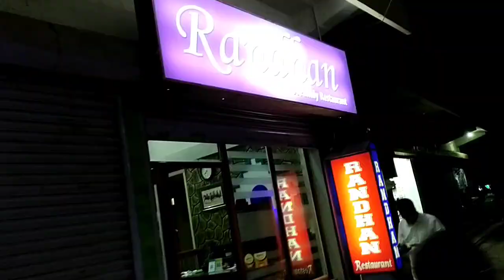বাংলাদেশ থেকে আমাদের ঘরে কে আসলো | বাংলাদেশ থেকে আমাদের জন্য কি কি নিয়ে আসলো